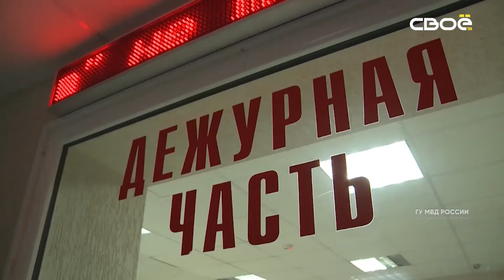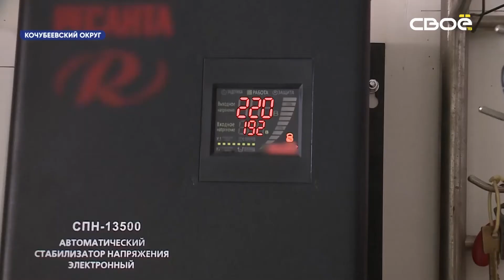Новости на Своём 16 февраля 2021 г. 20:00